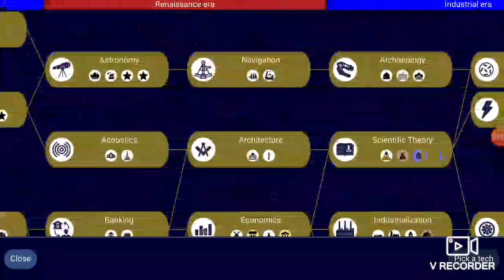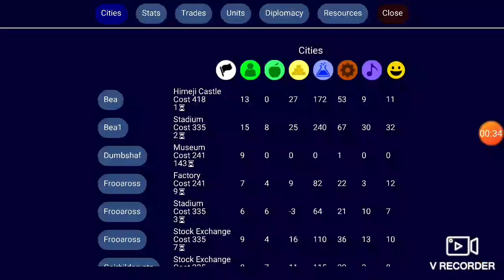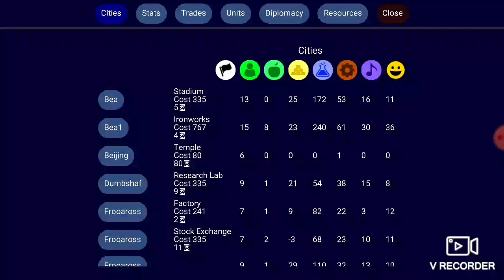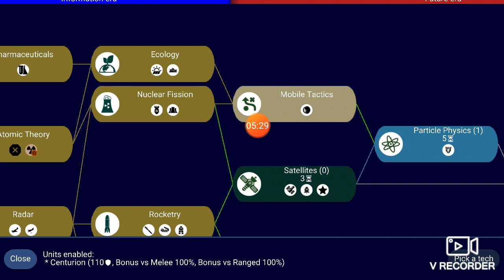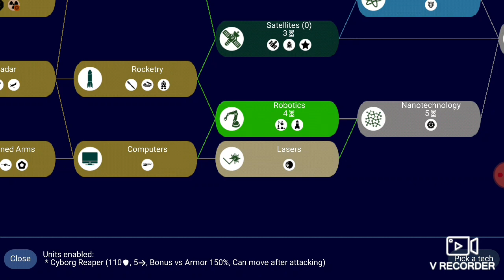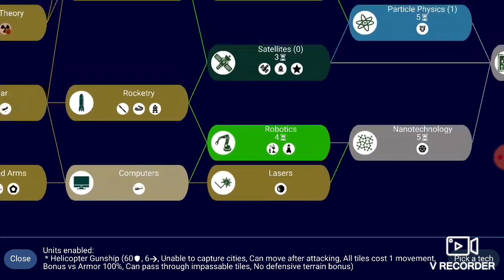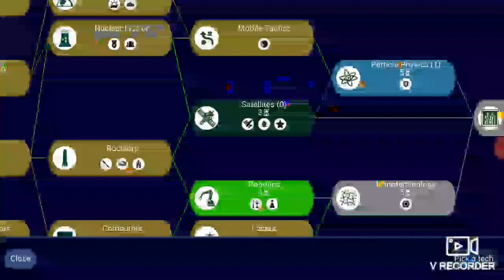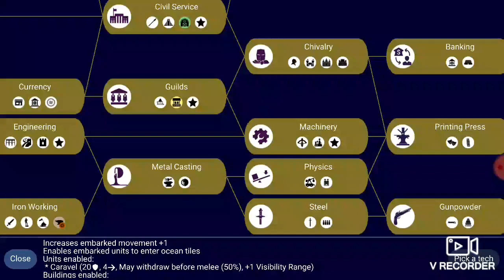THE FINALE!(Unciv diety CABAL PT5)